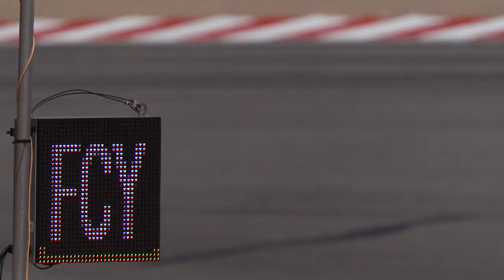INSIDE THE RACE // WILL POWER AT WEATHERTECH RACEWAY LAGUNA SECA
The build up before the race. The 95 laps at WeatherTech Raceway Laguna Seca. The anticipation of winning another championship.

Go Inside the Race with Will Power on the day he became a 2-time NTT INDYCAR SERIES champion.